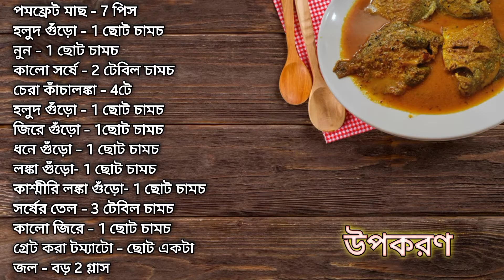পমফ্রেট মাছের সরষে ঝাল রেসিপি | Pomfret Macher Recipe | Popular Bengali Fish Curry Recipe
উপকরন (ingredients):-
For Marination:-
পমফ্রেট মাছ - 7 পিস / Pomfret Fish
হলুদ গুঁড়ো - 1 ছোট চামচ / Turmeric Powder
নুন - 1 ছোট চামচ / Salt

কালো সর্ষে - 2 টেবিল চামচ / Black Mustard
চেরা কাঁচালঙ্কা - 4টে / Green Chillies
জিরে গুঁড়ো - 1ছোট চামচ / Cumin Powder
ধনে গুঁড়ো - 1 ছোট চামচ / Coriander Powder
লঙ্কা গুঁড়ো- 1 ছোট চামচ / Red Chilli
কাশ্মীরি লঙ্কা গুঁড়ো- 1 ছোট চামচ / Kashmiri Chilli
সর্ষের তেল - 3 টেবিল চামচ / Mustard Oil
কালো জিরে - 1 ছোট চামচ / Black Cumin
গ্রেট করা টম্যাটো - ছোট একটা / Tomato
জল - বড় 2 গ্লাস / Water

popular bengali fish recipes
how to make
pomfret fish
shorshe mach
pomfret shorshe